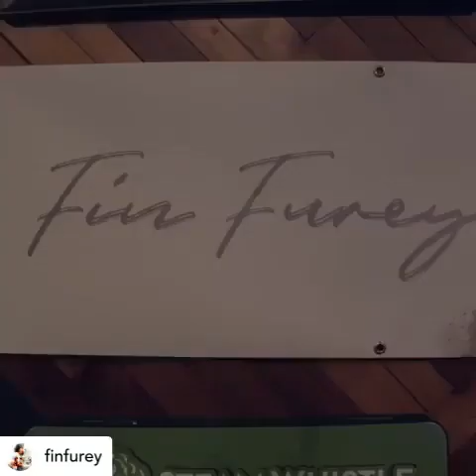fin furey robert sheehan david castenada